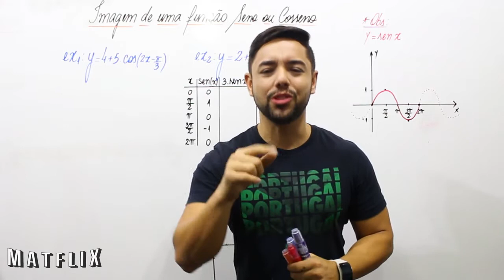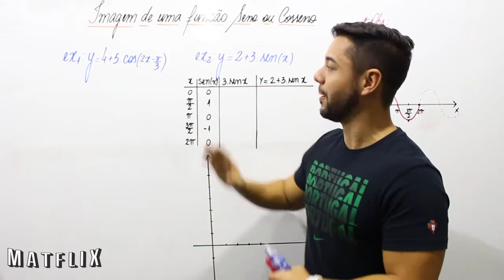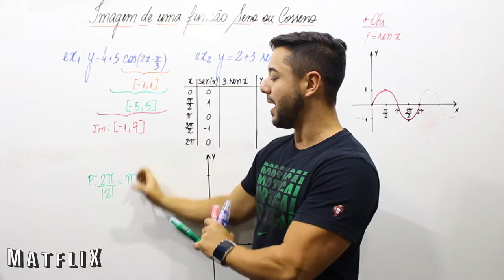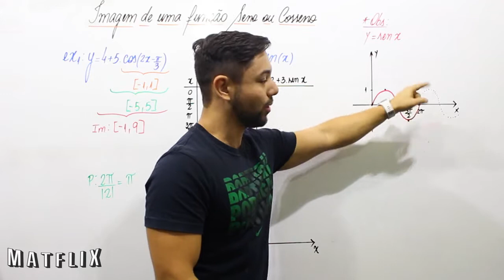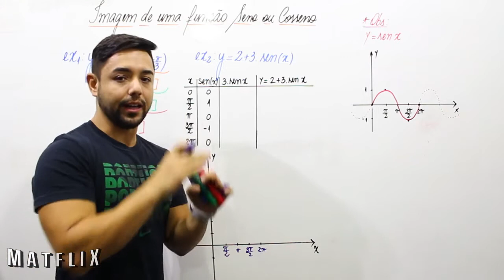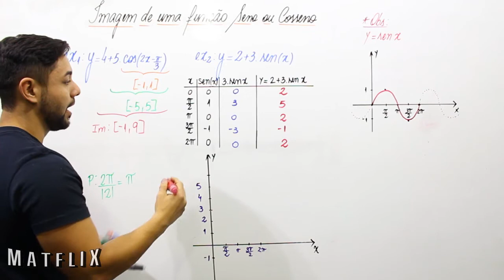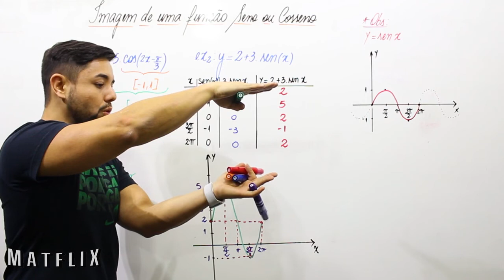Aprenda IMAGEM DA FUNÇÃO SENO E COSSENO com Matflix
Aprenda IMAGEM DA FUNÇÃO SENO E COSSENO
Na nossa plataforma temos mais de 1500 questões separadas por assunto!!!